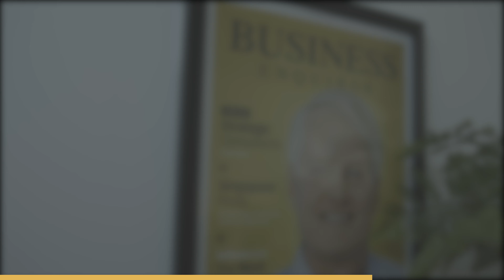Business Enquirer - Talitha Minnis